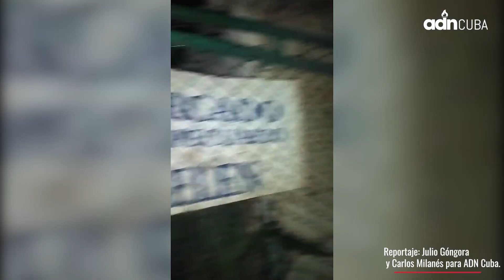Ellos son los que transportan la comida en Cuba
¿Cómo llega la comida a la Habana? Hay personas que se encargan de llevarla cruzando fronteras y venciendo obstáculos.
Reportaje: Julio Góngora y Carlos Milanés para ADN Cuba.